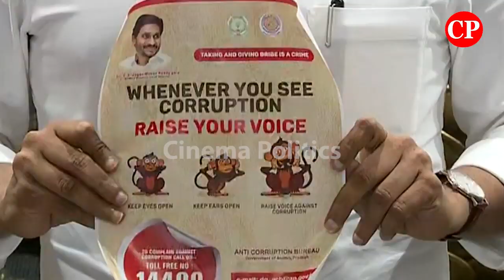CM YS Jagan On Sensational Decision At Cabinet Meeting Toll Free Number 14400 | Cinema Politics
ap news
ys jagan
ys jagan mohan reddy
ysrcp
janasena
pawan kalyan
janasena live
ysrcp live
tdp live
mataku mata
congress party
narendra modi
cricket live
public talks
cinema rajikiyalu
Telangana news
telangana news live
kcr live
kcr speech
kcr news
ktr speech
ktr live
trs party
trs live
Roja Speech
Kodali Nani
Ambati Rambabu